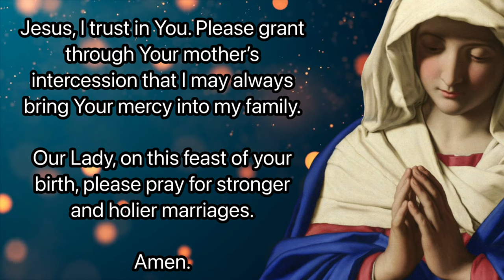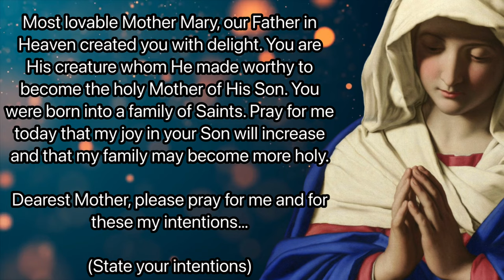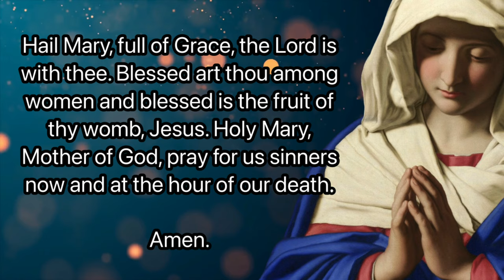Day 1 - NATIVITY OF THE BLESSED VIRGIN MARY NOVENA | Catholic Novena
In this novena, we will be praying for greater holiness in marriage and the family!

The family is so very important in our lives and in our society! So, we are going to pray that the sacrament of marriage is strengthened and that families are sanctified.